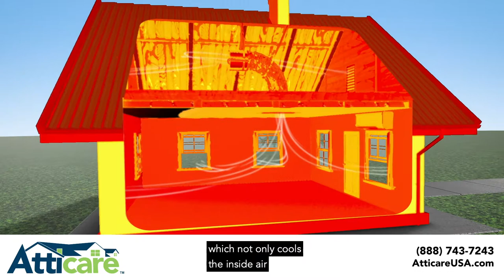QuietCool Whole House Fans Installed by Atticare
A QuietCool whole house fan is a fan installed in the attic, designed to cool and ventilate the entire living space. The fan pulls cool air from the outside into the home through the windows, cooling and ventilating the living space and flushing the heat out of the attic.

The cooling effect and the great savings on energy bills are what typically draws people to the fan, but the true value lies in the amazing ventilation and great improvement in the indoor air quality it provides- a QuietCool fan ventilates cooking & pet odors, pet dander, steam, smoke, and common germs year round, but particularly in the winter season when indoor air quality is often at its worst.